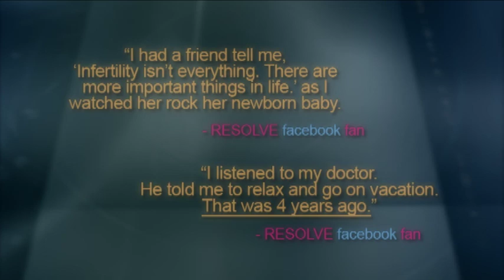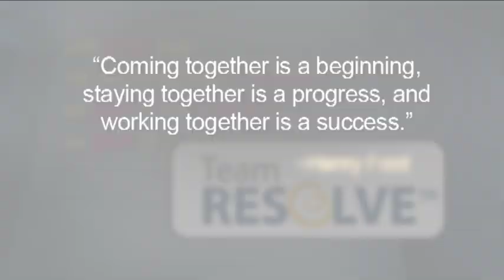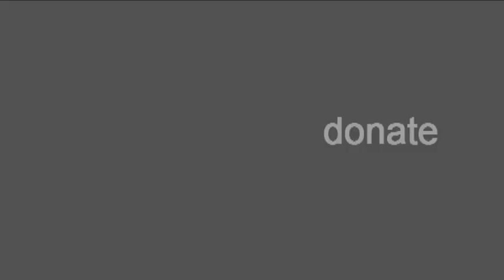RESOLVE impact video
RESOLVE's vision for the future and how you can help make this a reality for the infertility community.